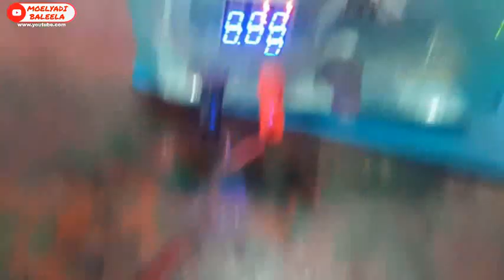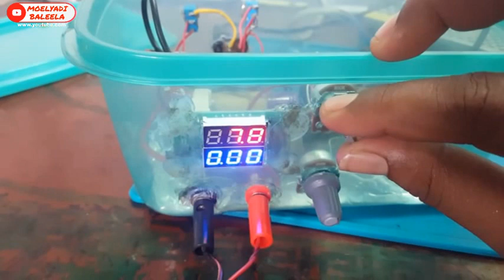Bongkar MBR Rakitan Cara Membuat MBR Penghancur Short || StepDown 12A Dan Adaptor Power Suply Jaring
cara membuat mbr rakitan penghancur short,..
tonton video nya sampai habis, kurang lebih nya bisa tanyakan di kolom komentar,..., saya jawab dengan sebisa mungkin.

Bahan - Bahan Penting :
-Stepdown 12A 300W
-Power Suply Jaring
-Volt Diameter
-Batre Bekas
-Kebel Secukupnya

TERIMAKASIH...